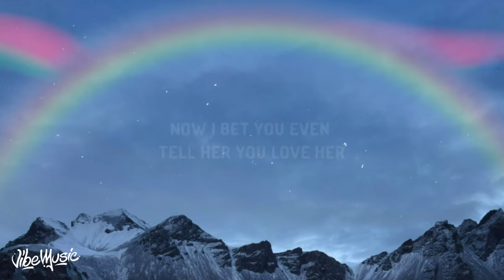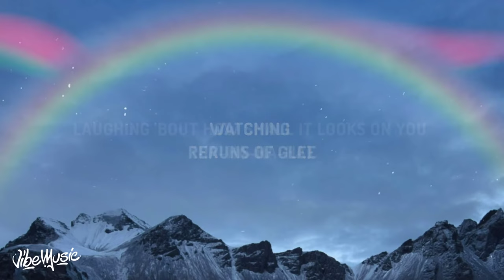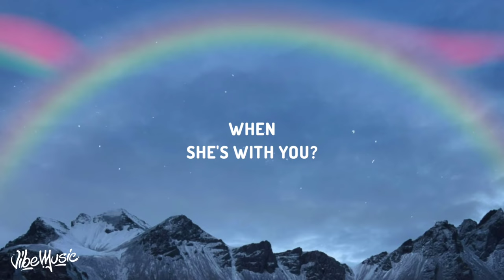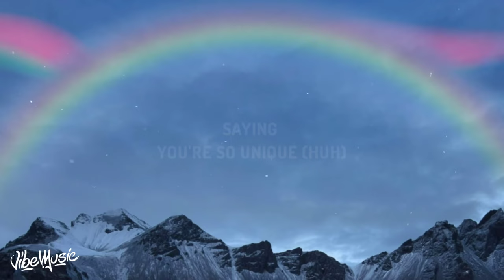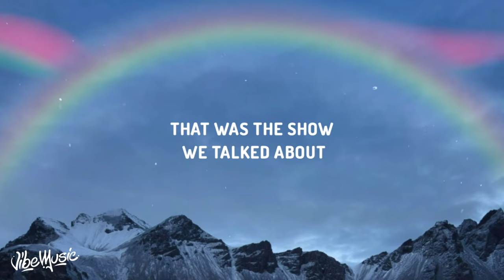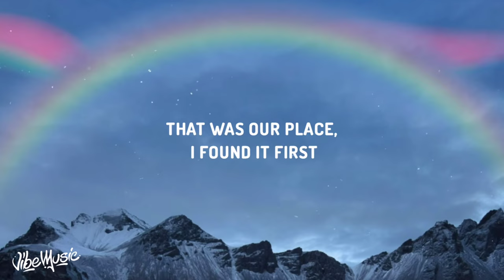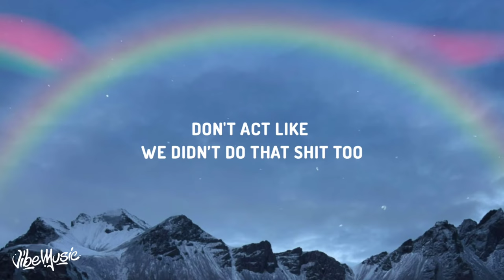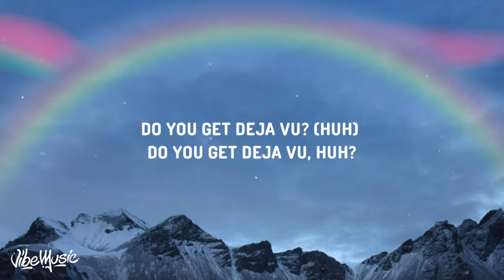[1 HOUR 🕐] Olivia Rodrigo - Deja Vu (Lyrics)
(Lyrics):
[Verse 1]
Laughing 'bout how small it looks on you (Ha-ha-ha-ha)
Bein’ annoying, singing in harmony
I bet she's braggin' to all her friends
Saying you’re so unique (Huh)

[Pre-Chorus]
That we did that too? She thinks it's special
But it's all re-used
That was our place, I found it first
I made the jokes you tell to her
When she's with you

[Chorus]
Do you get deja vu when she's with you?
Do you get deja vu? (Huh)

[Verse 2]
What do you call her? Almost say my name
'Cause let's be honest, they kinda do sound the same
Another actress, I hate to think that I was just your type
In between the chorus and the verse

[Pre-Chorus]
That was the show we talked about
Played you the songs she’s singing now

[Outro]
I know you get deja vu

Deja Vu Olivia Rodrigo Lyrics
Deja Vu
Olivia Rodrigo